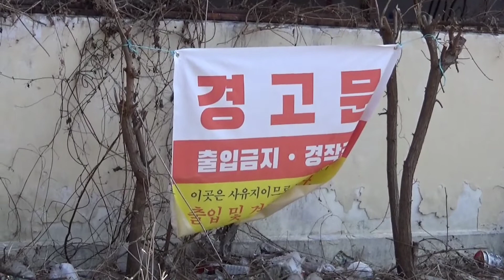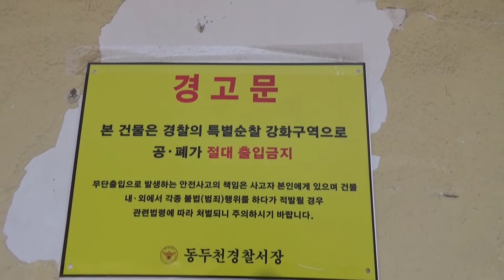헌터허준에게 제보온 영화촬영팀이 원래 5일일정잡았다가 밤중에 여자들 소리가 들려 2일만에 철수했다는 경기도 동두천 폐건물 다시 출동예정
헌터 허준에게 제보온 영화제작팀이 원래 5일촬영일정잡았다가 밤중에 여자들 소리가 들려 2일만에 철수했다는 경기도 동두천 폐건물 다시 출동예정